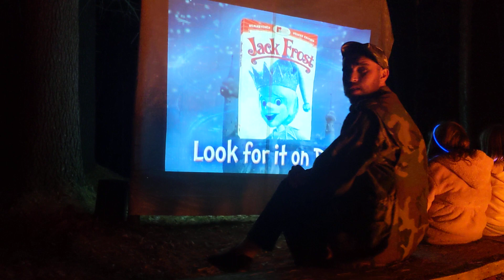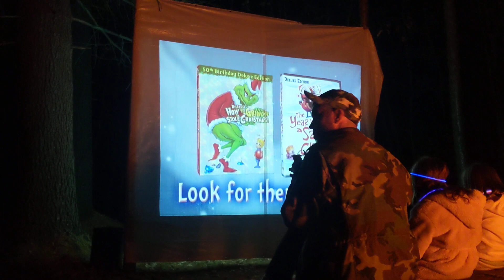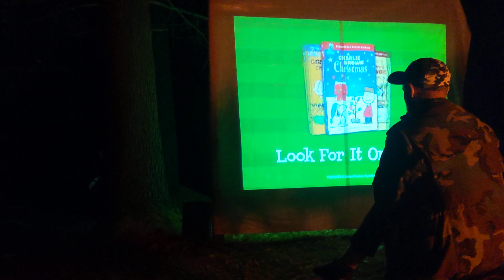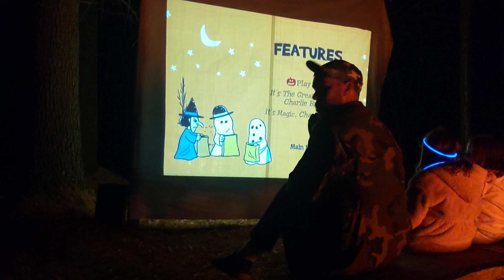in the woods with a fire